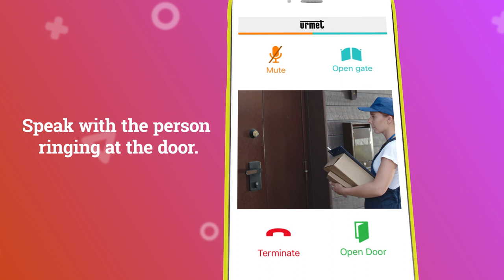Urmet CallMe - Forward your call from the door phone to your smartphone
CallMe is the exclusive latest Urmet product allowing you to answer the door phone or video door phone and open doors and gates directly from your smartphone or tablet.
Don't worry about who rings the doorbell: CallMe always tells you who is there.